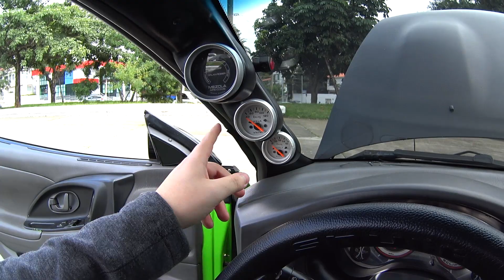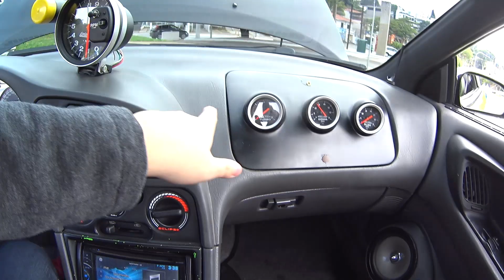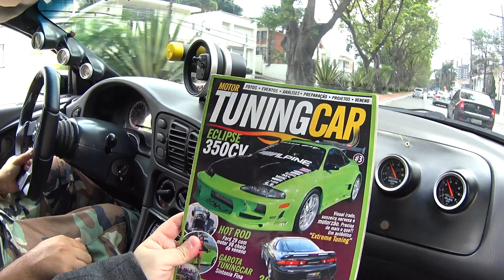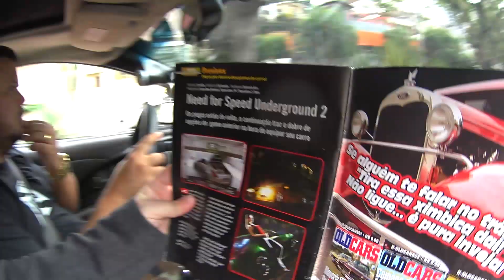ECLIPSE DO VELOZES E FURIOSOS NO BRASIL? - ESPECIAL 700 MIL INSCRITOS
Dirigi o carro Mitsubishi Eclipse do filme Velozes e Furiosos?